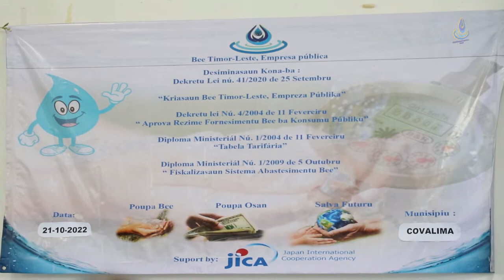BTL, E.P Desimina Dekreitu Lei no Diploma Ministerial ba Komunidade sira iha Covalima